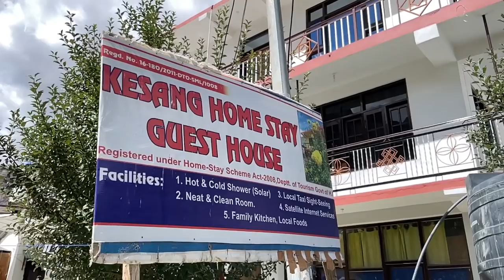Amazing PIN VALLEY | Full Spiti Tour | TABO to MUD village | EP - 7